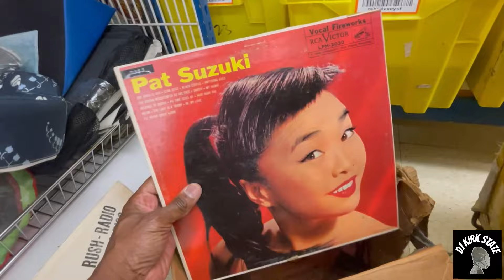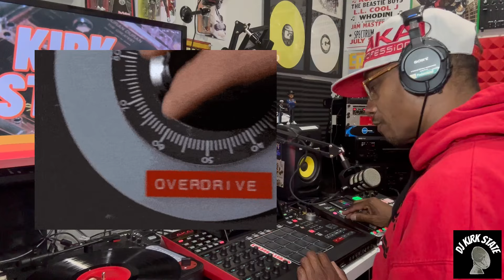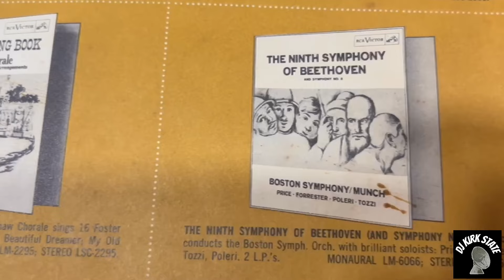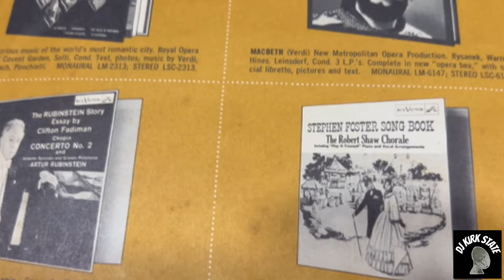Crate Digging For Boom Bap Samples In A Thrift Store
I went on a crate digging shopping spree for boom bap samples and found a local thrift in Laurel MD, they had tons of untouched old dirty vinyl. So many to choose from and this wa my first trip of many.

Salute 🫡 here are links to studio things ✅
Record Shelf
Shelf lights
Rap Action Figures: Super7.com/dj_kirk_state